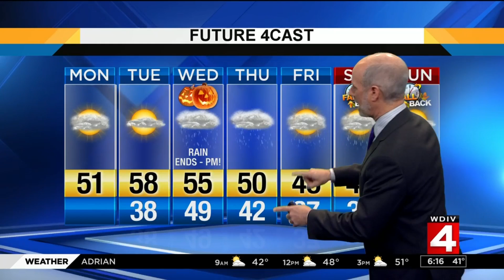Metro Detroit weather forecast for Oct. 29, 2018 -- morning update